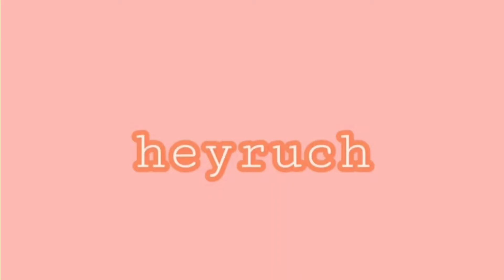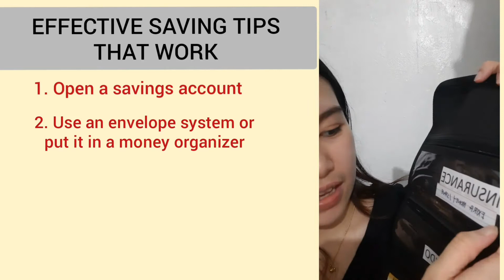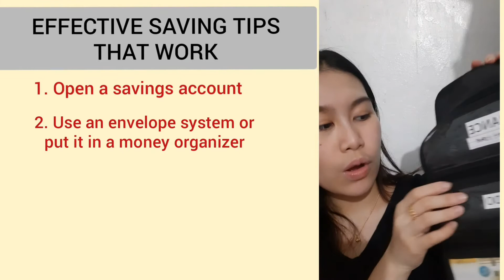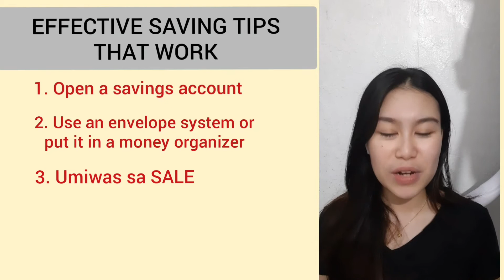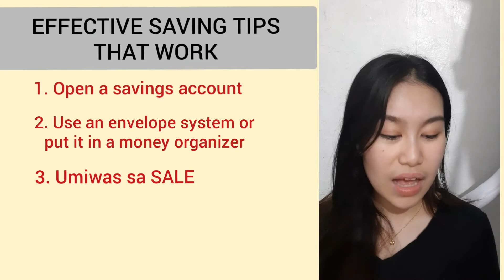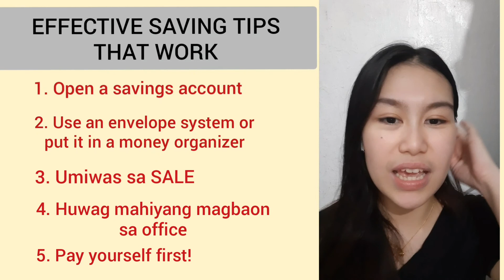Ano nga ba ang pinaka effective na saving tips | PHILIPPINES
Saving tips that work! Gawin mo lahat yan para mabilis makaipon 💛